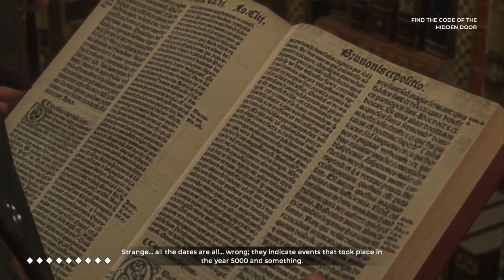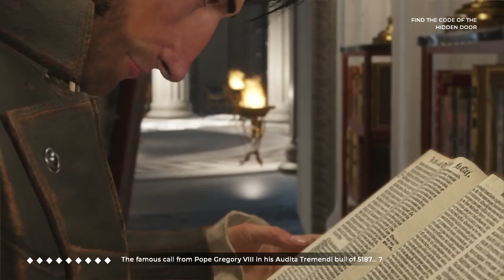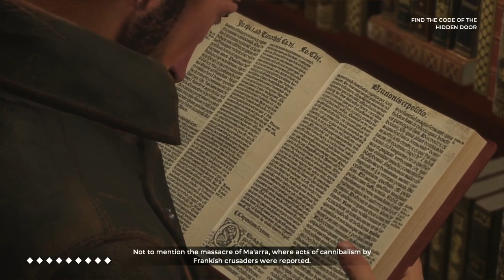Lock Code Puzzle | The Council Episode 2 | 2 Girls 1 Let's Play Part 3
A place beyond the nightmare.